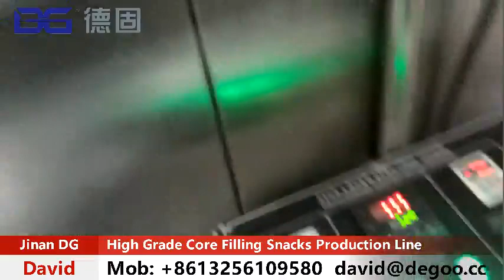Core Filling Snacks Co-extruded Snacks Production Line Working Video Show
1. Breakfast Cereals Corn Flakes Making Machine
2. 3D 2D Snack Pellets Making Machine
3. TVP/TSP/HMMA Making Machine
4. Puff Snacks Making Machine
5. Frying Snacks Making Machine
6. Flavored Popcorn Making Machine
7. Fortified Rice Making Machine
8. Cheetos Niknak Kurkure Making Machine